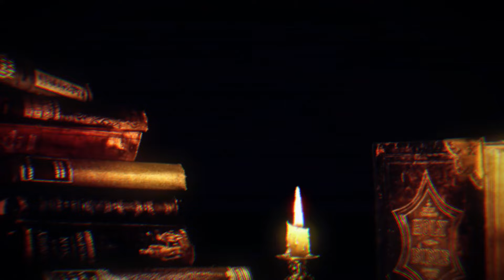La HISTORIA del DIABLO CONTADA por el DIABLO | La MENTIRA sobre el DIABLO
En este intrigante video, exploraremos el enigmático personaje de EL Diablo, en una historia que nos sumerge en encontrarse con lucifer, el angel caido y escuchar como narra su propia historia Sumérgete en un viaje fascinante mientras desentrañamos los misterios de este ángel caído y su impacto duradero en nuestra sociedad.

En la historia bíblica, El Diablo era un ángel poderoso y hermoso que desafió a Dios y se rebeló contra su autoridad. Su orgullo y deseo de igualarse a Dios lo llevaron a ser expulsado del cielo junto con otros ángeles que se unieron a su causa. A partir de entonces, se convirtió en Satanás, el adversario y tentador de la humanidad.

Esta historia bíblica ha generado diversas interpretaciones y ha capturado la imaginación colectiva a lo largo de los siglos. Lucifer se ha convertido en un arquetipo intrigante, representando la dualidad del bien y el mal, la rebelión y la caída. Su figura ha sido retratada en diversas formas de arte, literatura y medios de comunicación, y su imagen ha evolucionado a lo largo del tiempo.

En este video, examinaremos las referencias bíblicas que mencionan a Lucifer y su interpretación en diferentes tradiciones religiosas. También exploraremos las simbologías asociadas con su caída y su papel en la teología cristiana.

Únete a nosotros para descubrir los mitos, la realidad y el profundo significado de Lucifer en la historia no biblica, solo es una historia que muestra lo que pudo ser y no fue, la versión de Lucifer. ¡Prepárate para desentrañar los secretos celestiales de Lucifer!